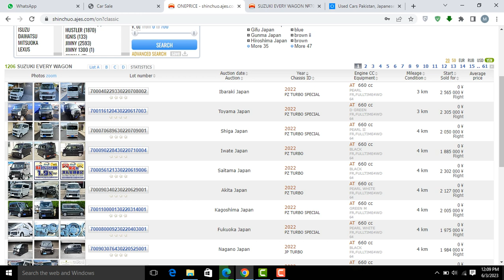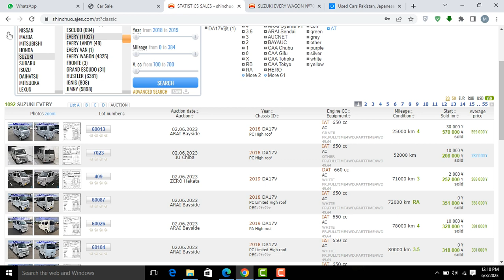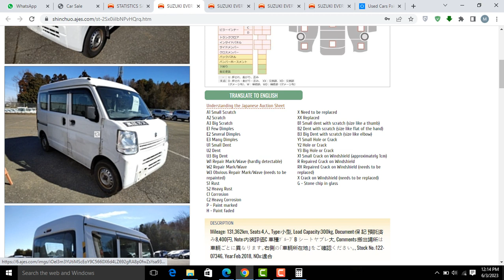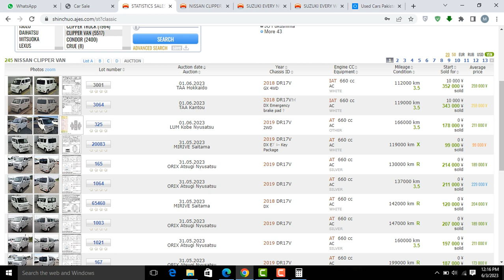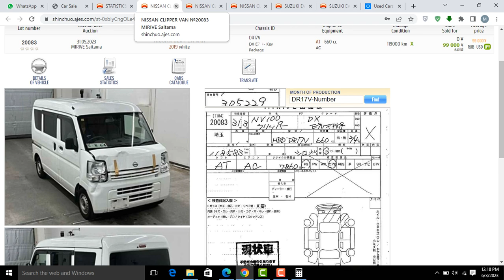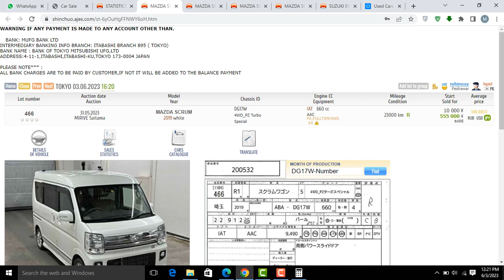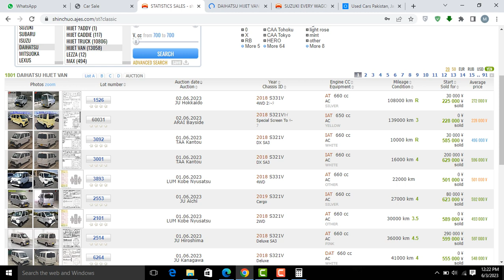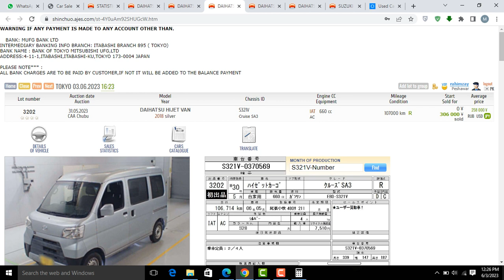Best Japanese Cheap Price Cars Pakistan 2023 l Damage Repaired Familycars l HowtoImport from Auction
Here you can check the cheap price japanesecar list from japan auction to Pakistan, only the suzuki every nissan clipper mazda scrum mitsubishi minicab & daihatsu hijet 660cc cars 2018 and 2019 model are in cheap rates available for import.